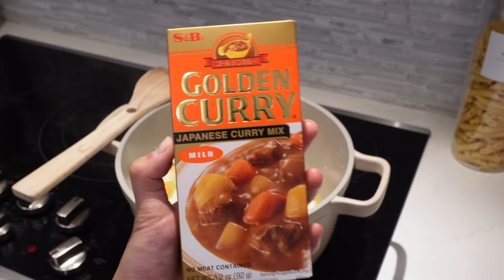Productive Day In My Life!! working out, cleaning & running errands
FAQ
age: 22
location: Jacksonville, Florida (born & raised in Maui, Hawai’i)
software: Capcut